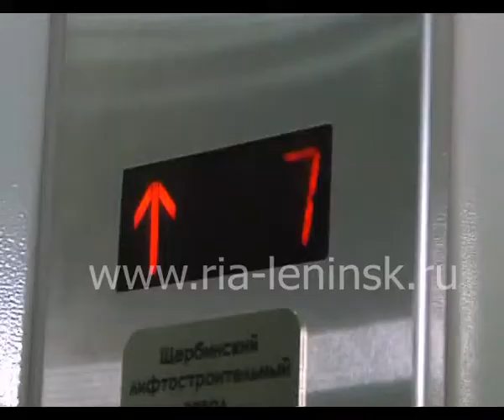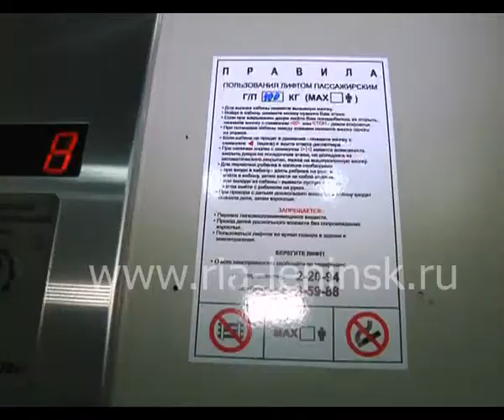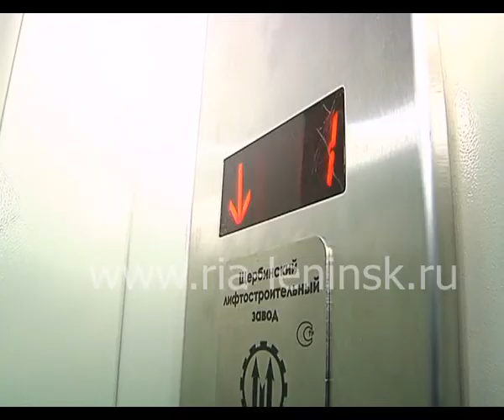В Ленинске-Кузнецком проверяют лифты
В  Ленинске-Кузнецком  началась проверка лифтового оборудования. Она инициирована Генеральной прокуратурой после целого ряда несчастных случаев, связанных с подъёмными устройствами. Комиссия, состоящая из представителей управляющих компаний, прокуратуры и Ростехнадзора, обращают внимание на состояние узлов и агрегатов лифтов, внешний вид кабин и кнопок, проверяют связь с аварийными службами, плавность хода, убеждаются в исправности кнопок. В области более 2000 домов, оборудованных лифтами. Напомню, в Кузбассе действует специальная программа замены машин (95% за счет региона и только 5% за счет жильцов). Благодаря этому за последние три года удалось заменить более 700 лифтов.